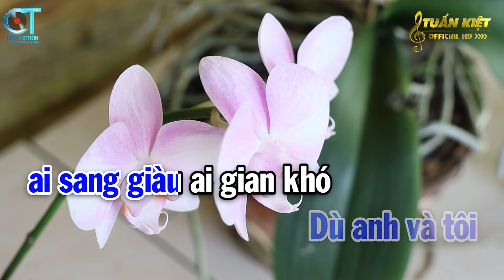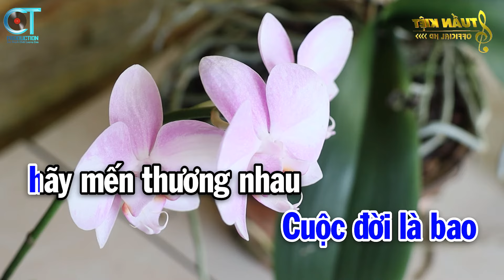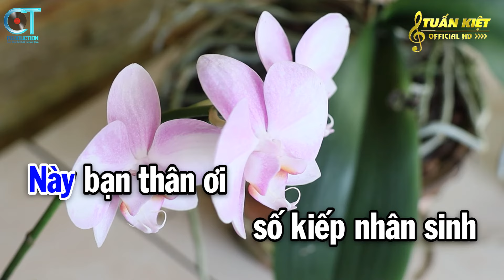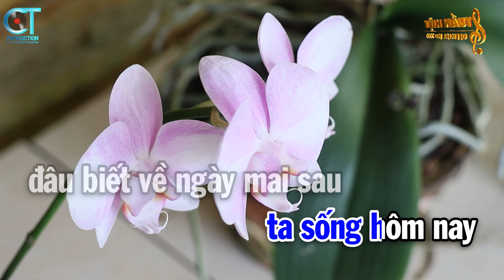Karaoke Cát Bụi Cuộc Đời Tone Nam Gm | Nhạc Sống Tuấn Kiệt